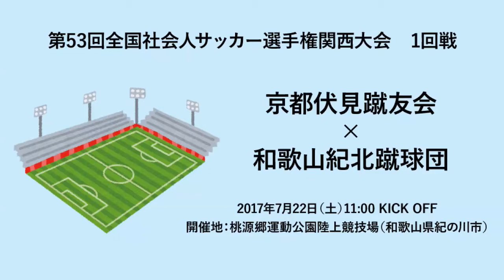第53回全国社会人サッカー選手権関西大会｜1回戦｜京都伏見蹴友会－和歌山紀北蹴球団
第53回全国社会人サッカー選手権関西大会
［1回戦］京都伏見蹴友会－和歌山紀北蹴球団
2017年07月22日 11:00 KICK OFF
開催地：桃源郷運動公園陸上競技場（和歌山県紀の川市）